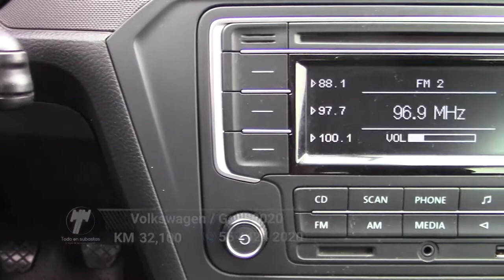Volkswagen / Gol / 2020 - 6690